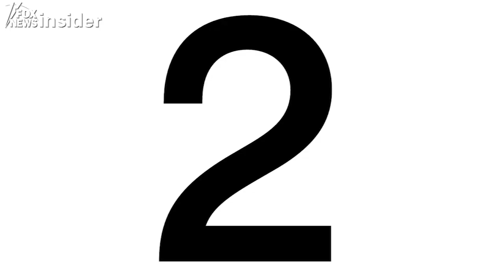5 Things You Didn't Know About Shannon Bream